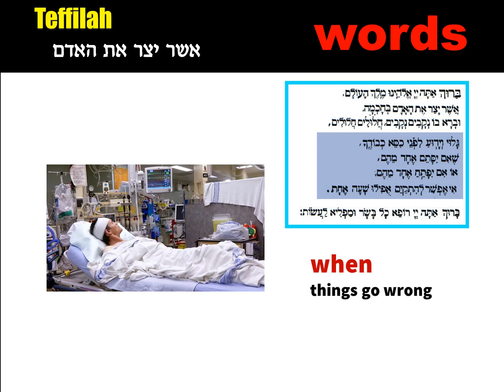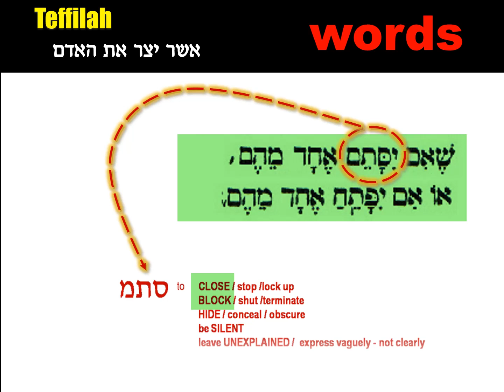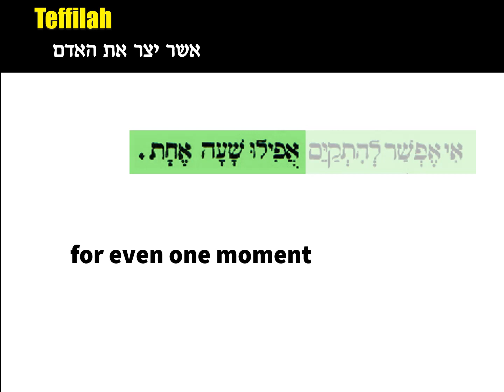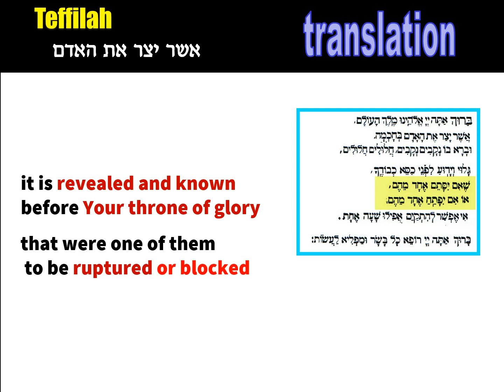part 4:TRANSLATION Part 2